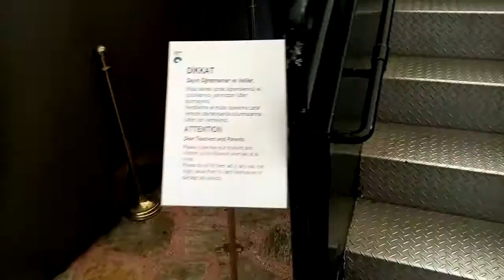Koc Museum Istanbul(7)